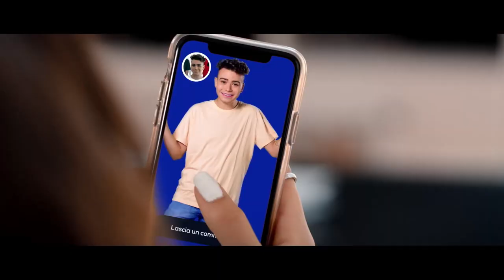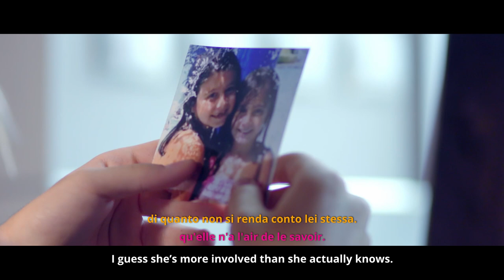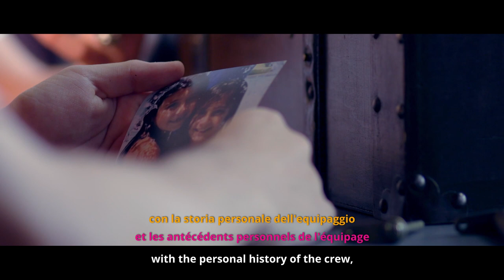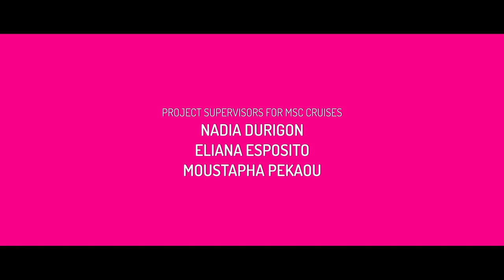Cabin 12006 - Episode 5: Ocean Cay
The mystery of the treasure chest is finally solved with the assistance of the ever helpful ZOE. As one problem is solved, another is just beginning. Where has Markus gone? Join the gang to see what happens next on board MSCBellissima.